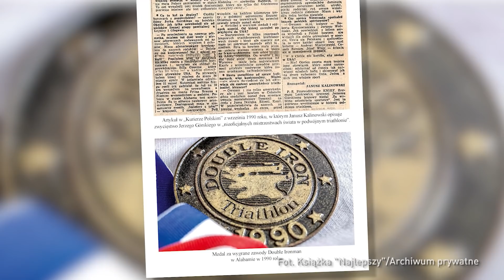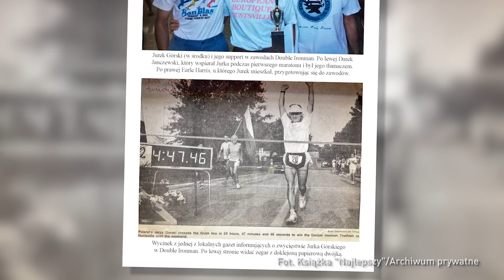Morderczy wyczyn Jerzego Górskiego. "To było moje życiowe zwycięstwo" - Sektor Gości 77, cz. 3/3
Dlaczego słynne zawody triathlonowe Ultraman na Hawajach jeszcze w czasie terapii w Monarze stały się dla Jerzego Górskiego największym marzeniem? Jak to możliwe, że zdołał w Polsce zorganizować dla siebie jednoosobowe zawody na tym dystansie - 10 km pływania, 415 km na rowerze i 85 km biegu? Jak przyjął swoje spektakularne zwycięstwo w zawodach Double Ironman w Alabamie czyli nieoficjalnych mistrzostwach świata w triathlonie w 1990 roku? Dlaczego dziś uważa, że niemożliwe nie istnieje i wszystko może rozegrać się w głowie człowieka? Zapraszamy do obejrzenia trzeciej części 77. odcinka programu "Sektor Gości". Z Jerzym Górskim rozmawia Michał Bugno.